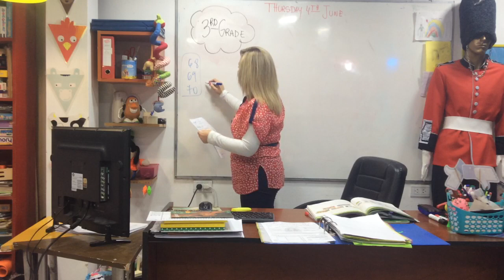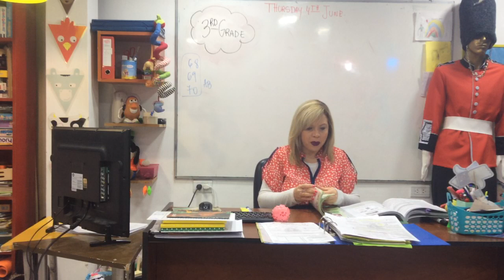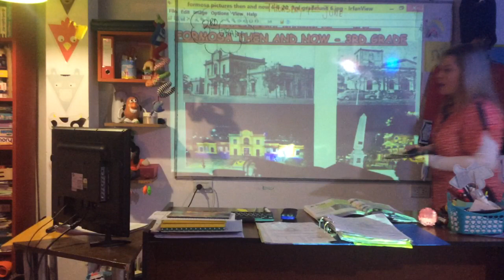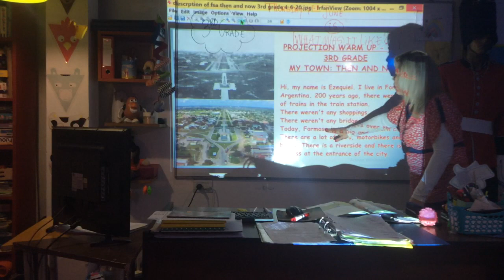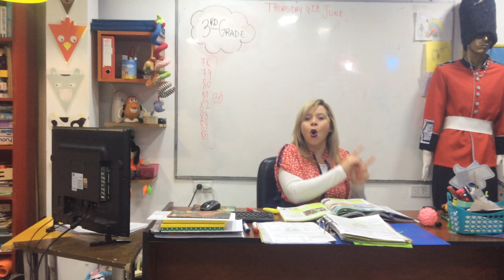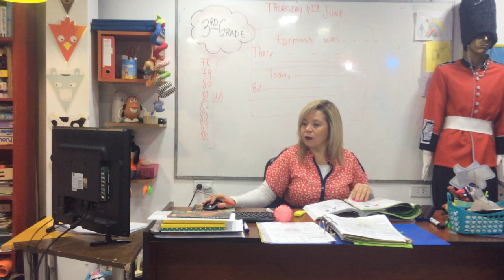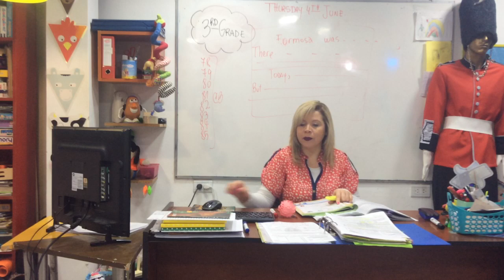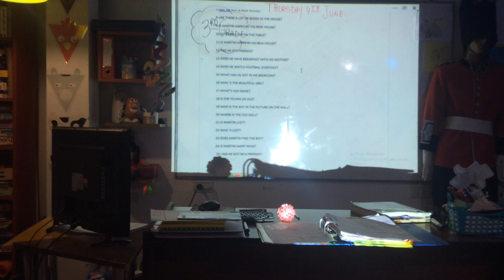VIDEO CLASE 03-06-20 3ºRD GRADE